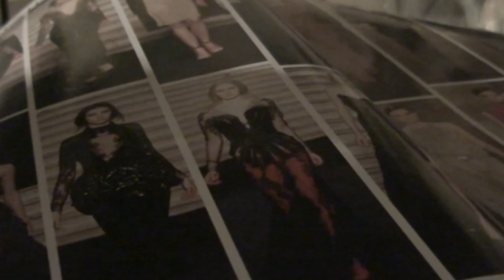VIOLIN CLUB LATIN- JOHN BAKALIS- 2012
028P/027T PSR